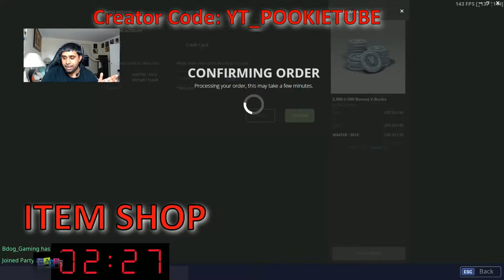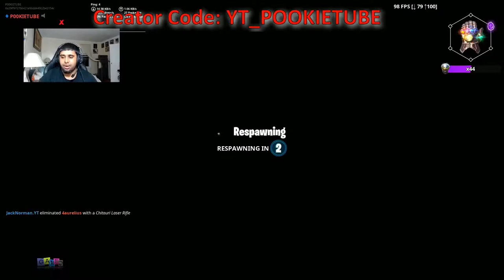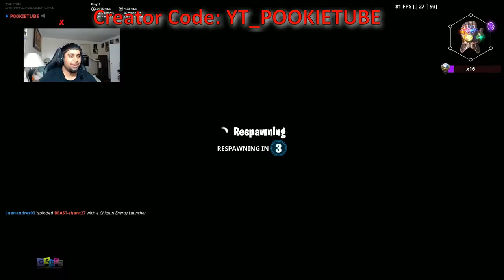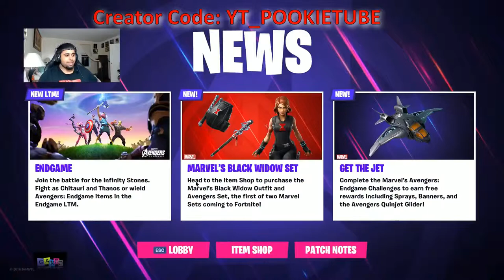*New* Fortnite Item Shop April 25th New Skins Fortnite Battle Royale